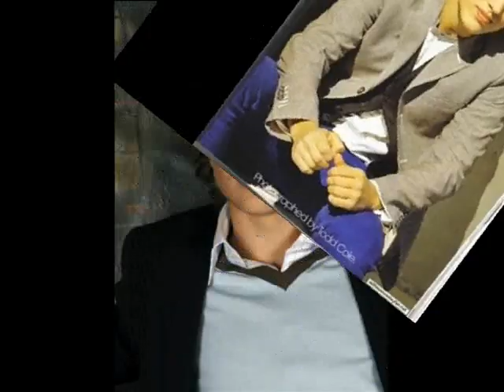William Moseley Pictures